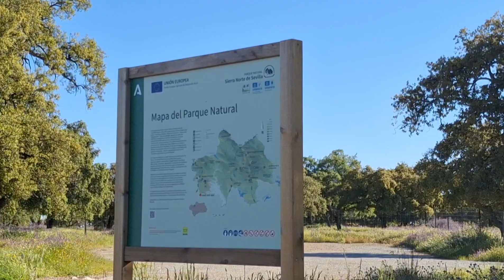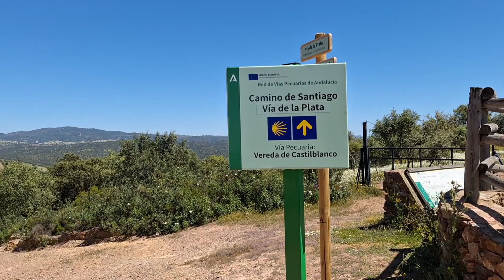Via de la Plata Day Three, 23rd April 2024, 13.5kms from El Berrocal to Almadén de la Plata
Knowing that the first 55% of today's 30kms stage was along road, I decided to skip that section (as many others do), and start at Finca El Berrocal, the entrance to the Parque Natural, a gorgeous 70km² estate in the heart of the Sierra Norte.
Fran had decided to sit today's walk out as her rash was no better, and concluding (correctly) that a day's rest would do it the world of good.
The hotel boss' father, Pepe (who drove us and Carlos to Casa Macarena last night), drove me the 16kms to El Berrocal, taking Fran onwards to today's destination, Almadén de la Plata.
Setting off at 10am, the walking today was easy going for the most part (apart from the last section, more of that later), through the most beautiful dehesas/pastures and groves of cork oak. There were some enormous insects, such as a cellar beetle and a red-striped oil beetle (I knew my entomological childhood would come in handy one day!), and beautiful flowers like the gum rockrose.
There was a final, 91m climb, where I stopped several times to catch my breath. The effort, however, granted outstanding views atop the Cerro de Calvario before dropping again steeply into Almadén. where I arrived at 1.45pm.
Fran had already checked into Casa Concha at noon, and I sat outside and had a gazpacho followed by a salad for lunch.
Fran's rash is much much better, and moreso after she applied some aloe vera from the hotel garden.
After a siesta, we had dinner in the hotel restaurant, where we shared a tostada de jamón with salmorejo, and I had chips & egg with chorizo.
Tomorrow sees another shorter stage, to El Real de la Jara, the last stage in Andalusia before we enter Extremadura.